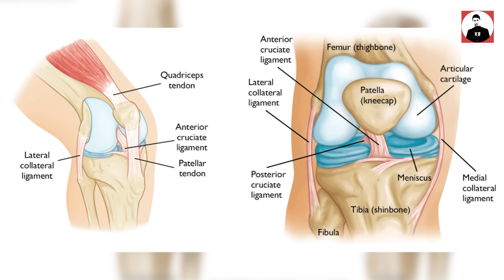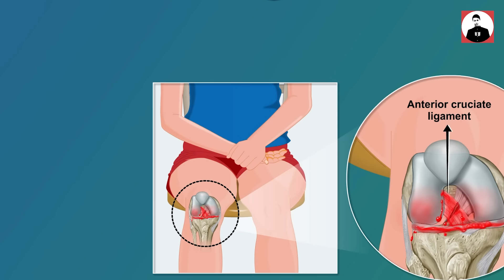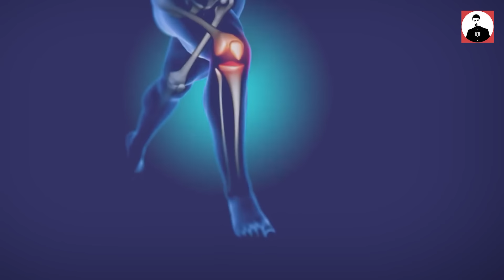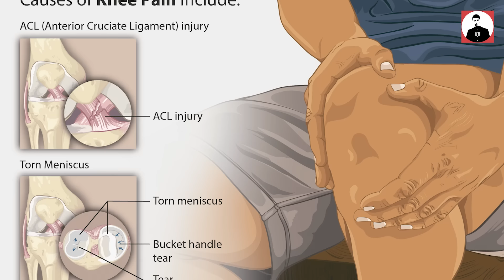CẬN CẢNH CHẤN THƯƠNG GHÊ RỢN CỦA CARVAJAL: CHÂN CONG GẦN 90 ĐỘ